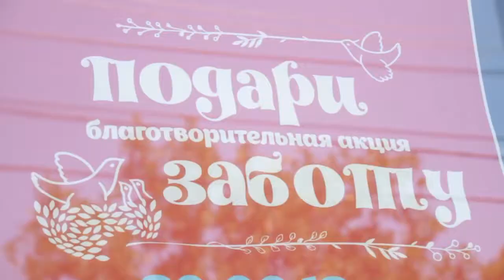В Анапе проходит благотворительная акция "Подари заботу"